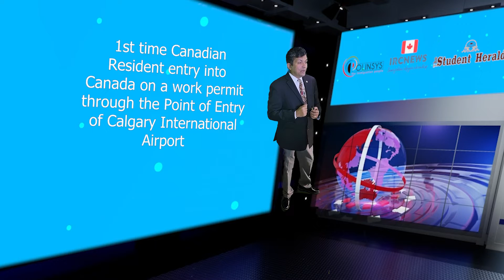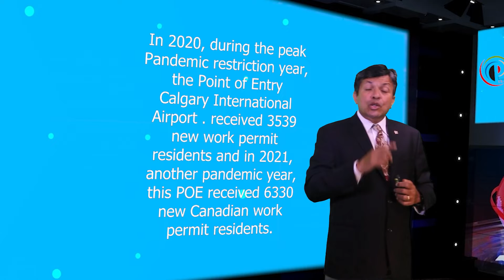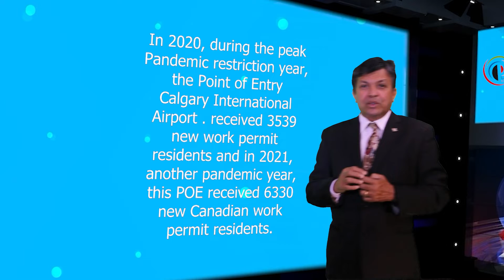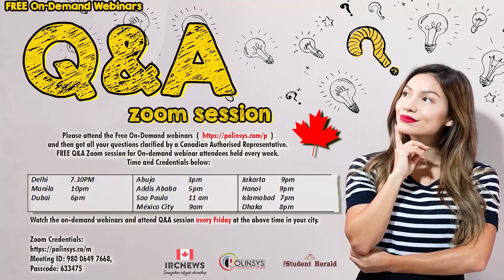1st time Canadian Resident entry into CA on a work permit through the POE of Calgary Int’l Airport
1st time Canadian Resident entry into Canada on a work permit through the Point of Entry of  Calgary International Airport

Good day ladies and gentlemen, this is IRC news and I am Joy Stephen, an authorized Canadian Immigration practitioner bringing out this Data Analysis release from Calgary International Airport  . Today is the 15th of May, 2022.
This video is a little different from other analysis videos where we used to just talk about visa applications, success rate and rejection rates. This video discusses actual entry into Canada thru Canadian POE’s for first time Canadian residents, temporary or permanent during the Global Pandemic years of 2020 and 2021. Thanks to the folks at Canada Border Services Agency or CBSA for providing us with this data. In this video, we are going to talk about the total 1st time Canadian Resident entry into Canada on a work permit through the Point of Entry of Calgary International Airport  .
In 2020, during the peak Pandemic restriction year, the Point of Entry Calgary International Airport    .  received 3539 new work permit residents and in 2021, another pandemic year, this POE received 6330 new Canadian work permit residents. We will also discuss the arrival rates of the 10 top POE’s who received the highest number of first time work permit entries in separate videos!
We have seen an appreciative jump in intakes in 2021 from 2020 figures because of the need of foreign nationals to supplement the labor force and the reasonably high vaccination rates coupled with a better understanding of the pandemic. We expect the numbers to increase in the coming years. This jump is seen at Airports who act as a POE but the trend is reversed through Road crossings.
Please subscribe to this channel for more Canadian Immigration information and if you want to become a Canadian Permanent Residence, you can learn more by attending the Free online YouTube videos posted From all of us from IRC news and the Polinsys team we thank you for watching!